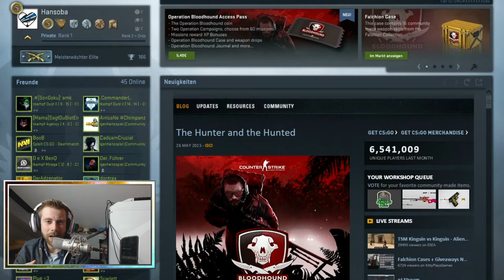CS:GO COMMUNITY MIT BECKS: Der Sprung ins Glück! - 005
» Hallo und Hartliches Willkommen,

mal wieder zu einem Video. Sensation! Ich fauler Sack, habs endlich mal wieder geschafft. Aber anscheinend haben wir mehr Erfolg, wenn wir keine videos hochladen. Seltsam. Wünsche trotzdem viel Spaß!

Euer harter BECKS!

» ENDCUT VIDEOS:
» Linkes Video:
» Mittleres Video:
» Rechts Video:

» SPIEL: Counter-Strike: Global Offensive
» SERVER: Wettkampf Spiel